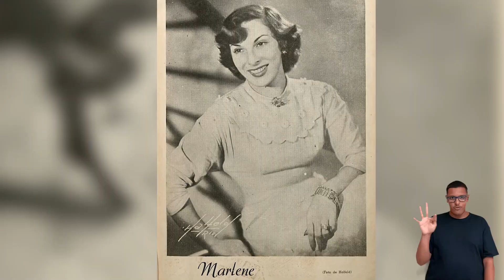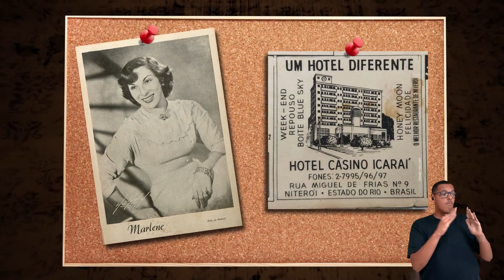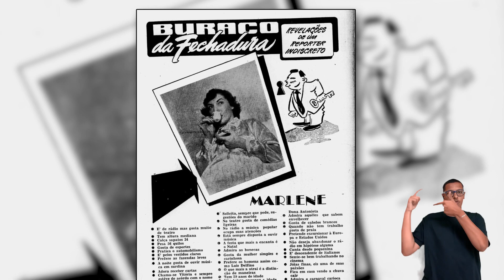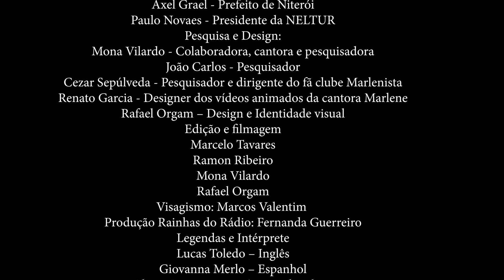TOTEM 1 - Mona